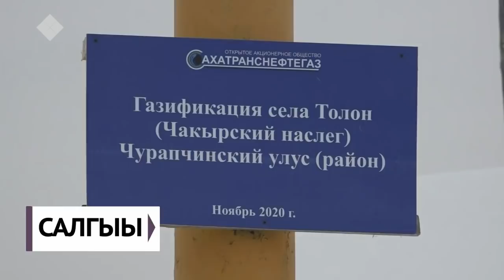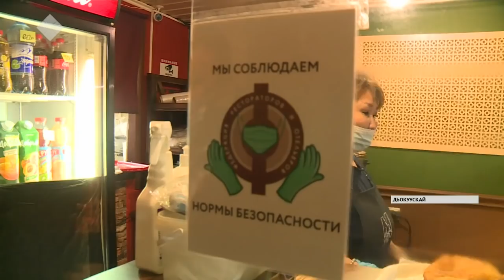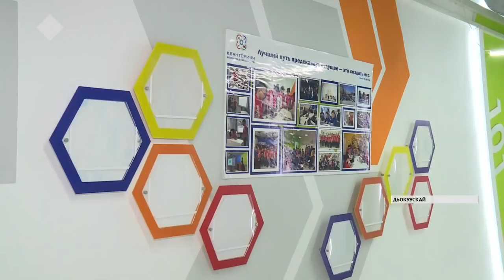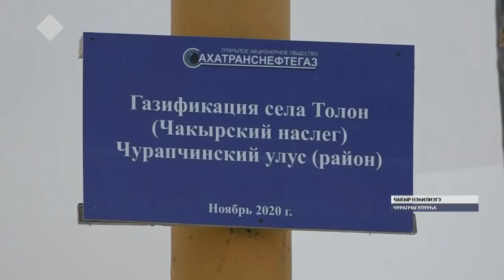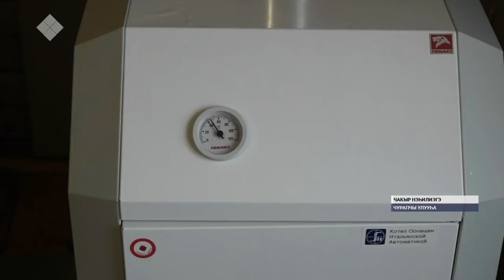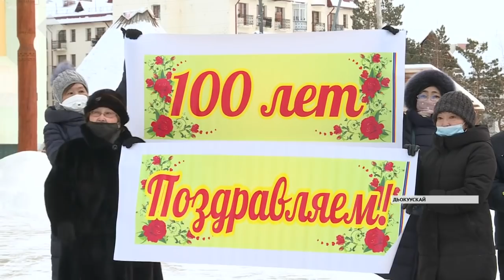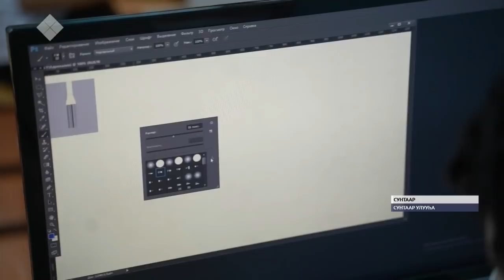«Саха сирэ» информационнай биэрии. Сэтинньи 16 күнэ, 13:30 ч.